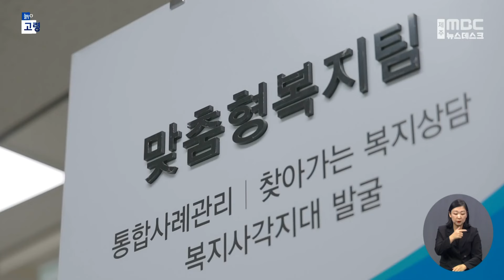급증하는 고령 1인 가구 (2024.09.09/뉴스데스크/제주MBC)